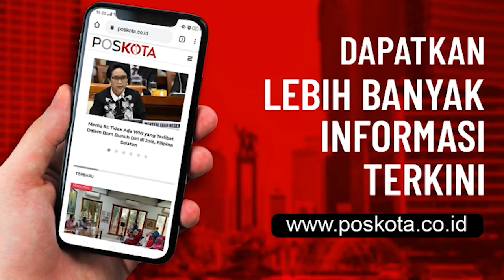KEBAKARAN RUKO RENGGUT NYAWA IBU DAN ANAK DI KAMPUNG LEBAK BARU TANGERANG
TANGERANG (Pos Kota) - Polisi masih mendalami penyebab kebakaran yang mengakibatkan seorang ibu bernama Kusni (30) dan anaknya Ana (4), tewas terpanggang.

Kapolsek Kresek, AKP Osman Sigalingging mengatakan peristiwa kebakaran itu terjadi sekitar pukul 03.00 WIB dimana keluarga tersebut sedang tidur pulas.

"Di sini yang tinggal ada satu pasang suami isteri punya anak satu. Suaminya mengalami luka bakar segera kita larikan ke Rumah Sakit di Balaraja. Untuk istri dan anaknya tidak terselematkan," kata Osman, Selasa (29/12/2020).

Diberitakan sebelumnya, ibu dan seorang anaknya yang masih balita tewas terpanggang setelah kebakaran  menghanguskan rumah di Kampung Lebak Baru, RT 015/02, Desa Rengep, Kecamatan Kresek, Kabupaten Tangerang.